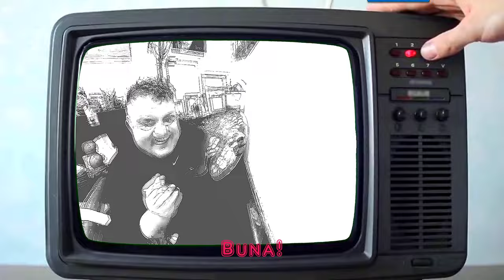Noah's Flood The onslaught of the waters